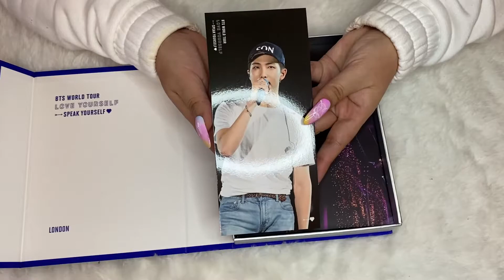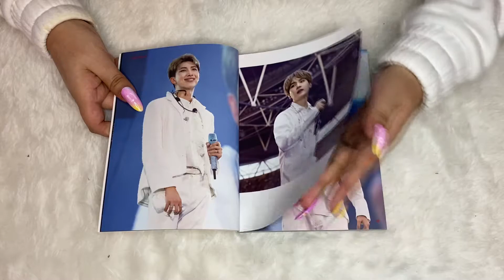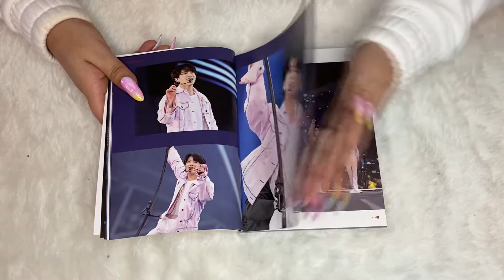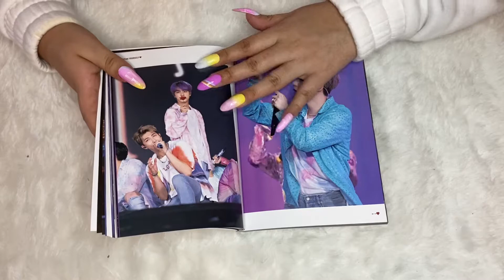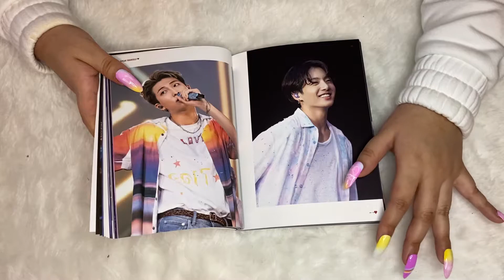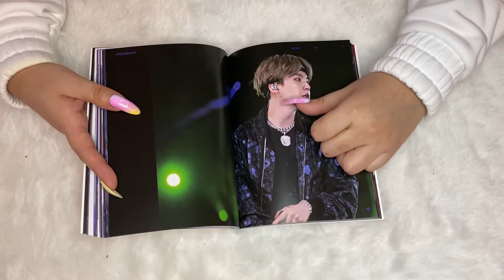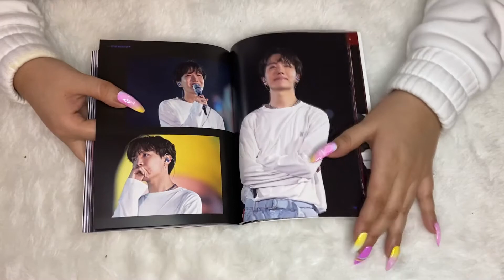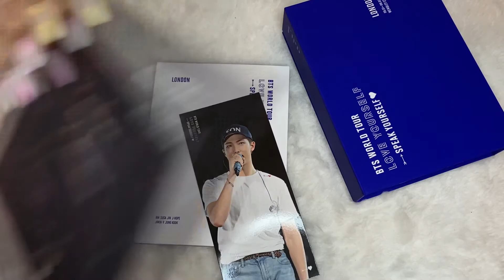[UNBOXING] BTS - Love Yourself / Speak Yourself LONDON DVD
ARMY's

Después de bastante tiempo de espera. Al fin tenemos el DVD del concierto de BTS en Londres. Acompáñennos a ver este unboxing que habíamos esperado desde hace algún tiempo.

Instagram: @allkmy /@alemucino / @vilsec
Twitter: @allkmy_official / @mucino_a / @elcarlos_el
Spotify/Deezer/Google Podcast/ Apple Podcast/ iVoox: Kpopcast con Ale y El Carlos